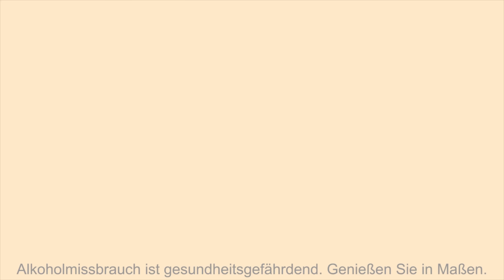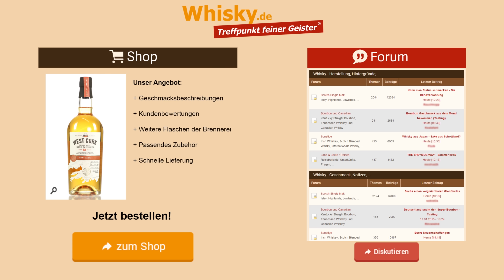Whiskey Verkostung: West Cork 12 Jahre Rum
Nosing 1:11
Whisky.de verkostet den Single Malt West Cork 12 Jahre Rum. Dieser irische Whiskey erhielt ein Finish in Rumfässern, die von den westindischen Inseln stammen.

Aroma:
Süß, Marshmallow, Zuckerwatte, Bonbons, zuckrig, frisch
Geschmack:
Frisch, Süße, zuckrig, Rum, Zuckerwatte, leichte Eiche, leichte Säure, bisschen Alkohol
Abgang: